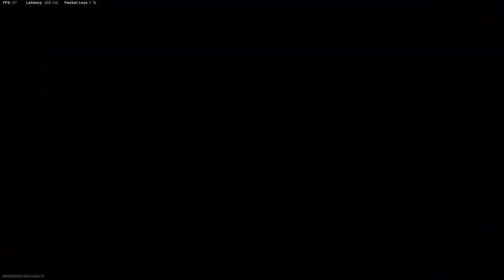Is the GRAU BACK in Warzone? ( Best Grau 5.56 Loadout in Warzone)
The best grau 5.56 warzone loadout. The grau class setup is actually good in warzone.

My Gear:
Blue Yeti Nano
240 hz monitor
144 hz monitor
Gaming Desk
Astro Headsets
Logitech c920 webcam
Bluetooth Adapter 5.0 Dongle
Elgato key lights
webcam mount
Mic Arm